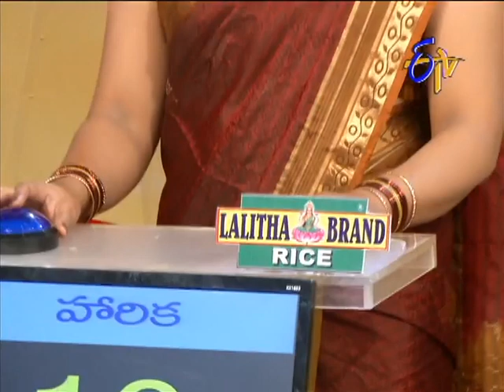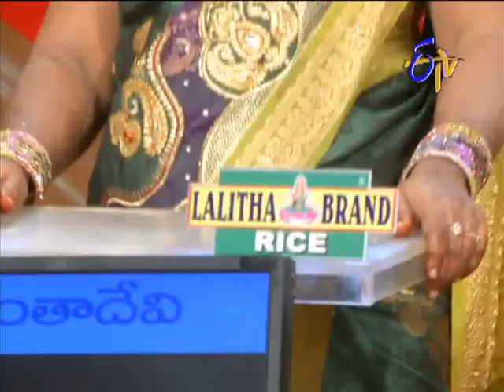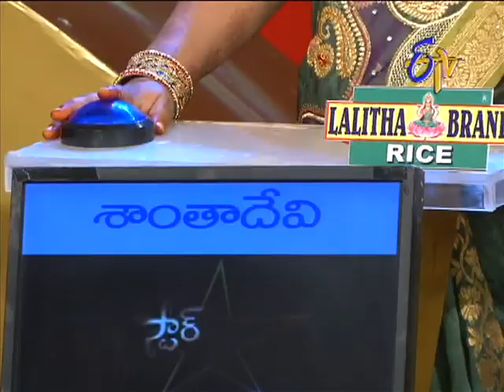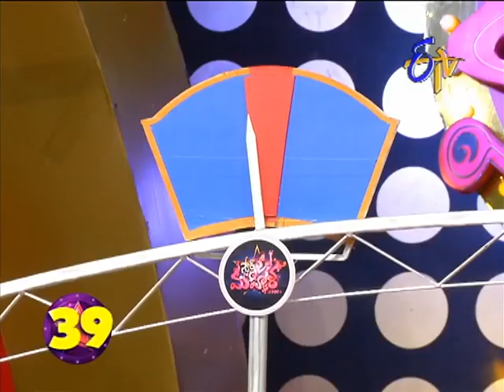Star Mahila - స్టార్ మహిళ - 26th May 2014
Star Mahila -26th May 2014